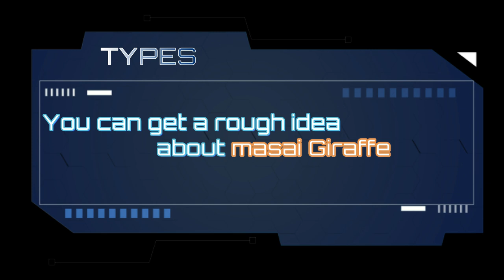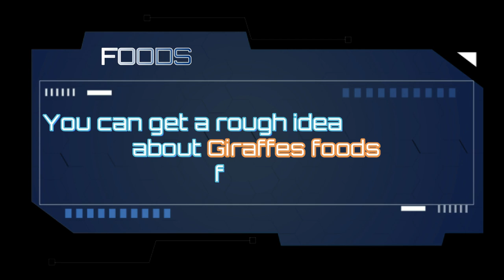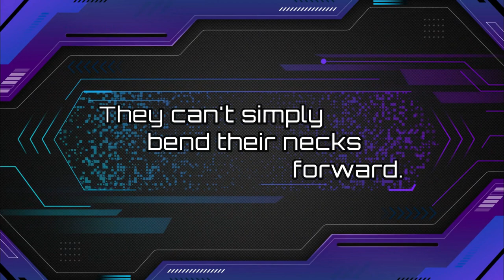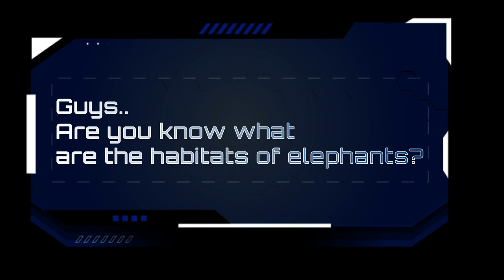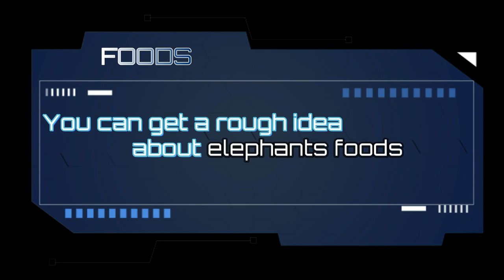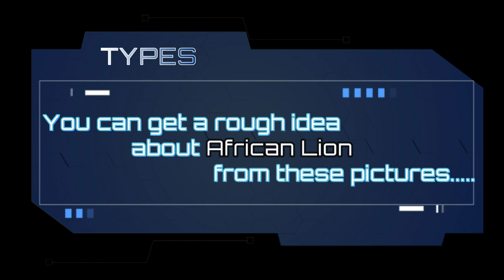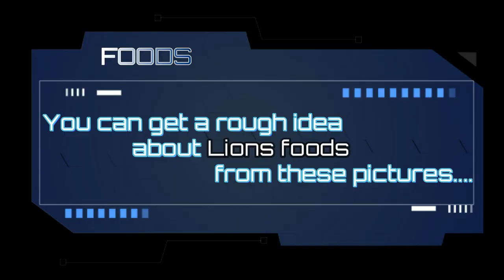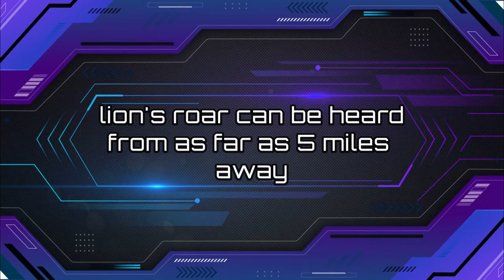British council last team work|Britishcouncil |project |Animals |in sinhala |Lion |Girrffe |Elephant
You can get more education from this channel.

British council last team work.
GIRAFFE

1)Name
Giraffe

2)Type
Masai giraffe,Northern giraffe,Southern giraffe,Reticulated giraffe

3)Home
in Africa.

4)Habitat
Giraffes use both semi-arid savannah and savannah woodlands in Africa.

5)Food
mainly eat leaves and buds on trees and shrubs.
They will also prefer flowers and fruit when in season.

6)Body
The giraffe is the tallest of all mammals.It reaches an overall height of 18 ft (5.5 m) or more.
lengh is 4.2m
The legs and neck are extremely long.
The giraffe has a short
body
a tufted tail
a short mane
short skin-covered horns.

7)Life span
25 years

8)Family
Giraffids

9)It can
They can run as fast as 35 miles an hour over short distances, or cruise at 10mph over longer distances.

10)It can't
giraffes can't simply bend their necks forward.
So They must awkwardly splay their forelegs and bend their knees before they can lower their necks to the ground for a drink.

11)interresting facts-
Giraffes are the tallest mammals on Earth.

LION
Name-
lion

type-
There are the seven breeds of lions.
Asiatic lion
African Lion
Lioness
Katanga Lion
White Lion
Masai Lion
Abyssinian Lion

habitat-
Lions inhabit a wide range of habitats.
open plains
grasslands
open woodlands
dry thorn forest

food-
Lions are carnivores, which means they are animals that only eat meat.
Some of the types of prey they catch include
birds, hares, turtles, mice, lizards, wild hogs, wild dogs, antelopes, cheetahs, buffaloes, leopards, crocodiles, baby elephants, rhinoceros, hippopotamuses, and even tall giraffes!

body-
Lions have strong, compact bodies and powerful forelegs, teeth and jaws for pulling down and killing prey.
Their coats are yellow-gold.
Adult males have shaggy manes that range in color from blond to reddish-brown to black.
lengh is from 1.8 to 2.1 meters.
Lion has a 26 to 40 inch tail.
height is 1.2 meters.

life span
female 15-16 years
male 8-10 years

family
falidae family

it can
A lion's roar can be heard from as far as 5 miles away.
A lion can run for short  at 50 mph.
A lion can leap as far as 36 feet.

interresting facts---
Lion cubs have dark spots on their coat when they are born.

elephant
name-
elephant

types--
There are three different species of elephants:
the African savanna Elephant
the African forest elephant
the Asian elephant

habitat--
They are found most often in savannas, grasslands, forests, deserts, swamps, and highlands.

food--
Elephants consume grasses, small plants, bushes, fruit, twigs, tree bark, and roots.
Tree bark is a favorite food source for elephants.

body
Elephants are grayish to brown in colour
Their body hair is sparse and coarse.
long trunk-It can be about 6–8 feet (1.8–2.4 m) feet long
columnar legs
flat ears
height asian elephant 2.8m
           african bush elephant 3.2m
length The average African elephant will grow to between 8.2 to 13 feet

life span
asian elephant- 48 years
african bush elephant-60-70 years
african forest elephant-60-70 years

family
Elephantidae

it can't
Elephants can't jump

interresting fact--
largest living land animal

Audio support.